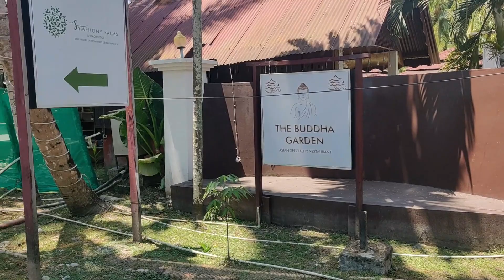SYMPHONY PALMS BEACH RESORT HAVELOCK ISLAND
SYMPHONY PALMS BEACH RESORT HAVELOCK ISLANDS

🌴 Welcome to Symphony Palms Beach Resort, your gateway to paradise on Havelock Island in the Andaman and Nicobar Islands! 🏝️

Nestled on the pristine shores GovindNagar Beach, Symphony Palms Beach Resort offers a slice of heaven on Earth. Join us on this virtual journey as we unveil the beauty and tranquility of this stunning beachfront resort.

In this video I have shared details on
Room Tour with Cost
Resort Tour
Restaurants and Lounge, Beach Side Dinner
Food Review
Amenities
Package Details
Complete Review